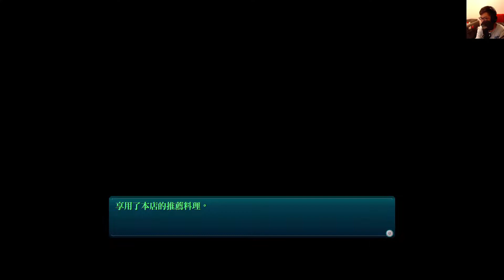【巧克力0828直播】閃之軌跡3 EP36 第四章 海姆達爾 #6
來到了首都海姆達爾..還遇到了他們！